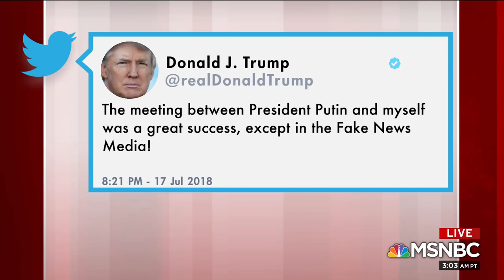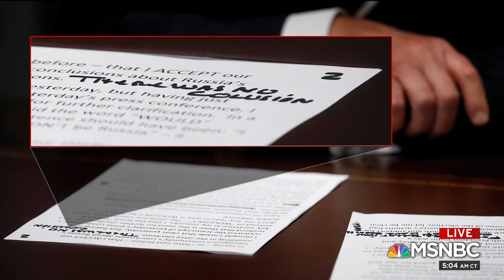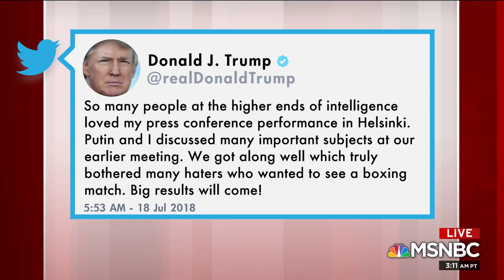Why President Donald Trump Just Can't 'Hit Delete' On Helsinki Remarks Morning Joe MSNBC